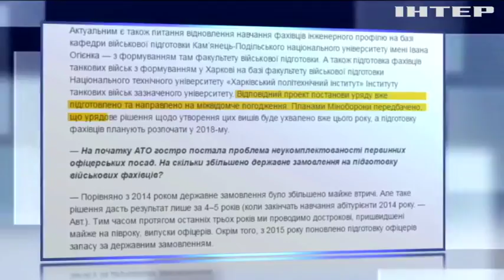Во Львове расформировывают Академию сухопутных войск